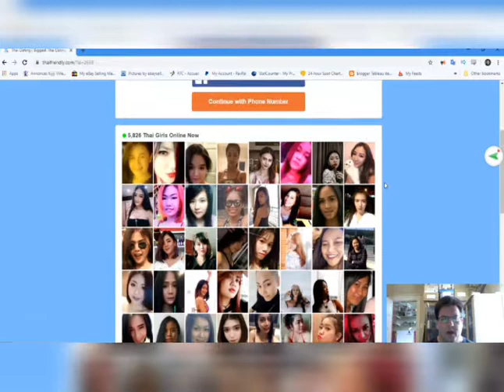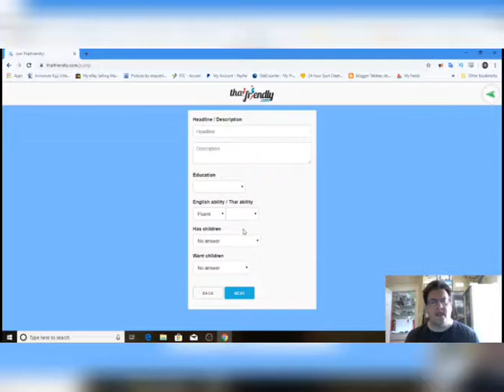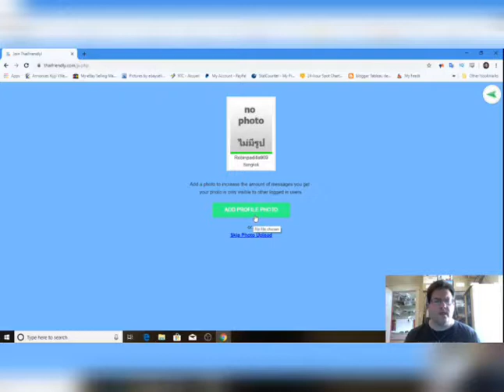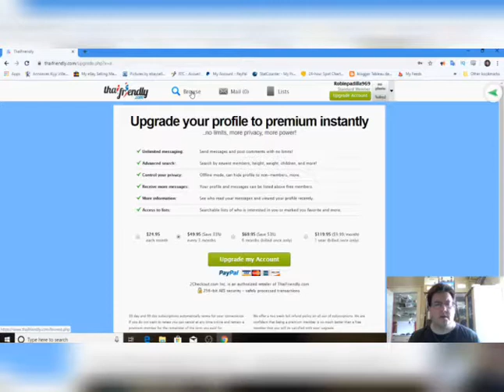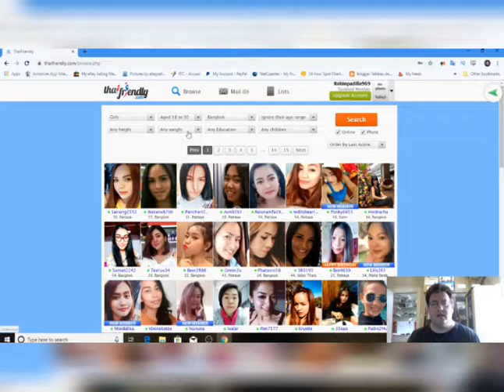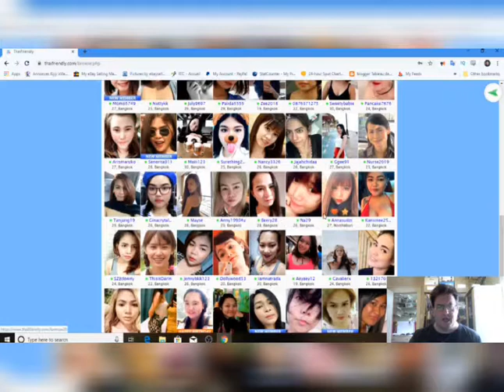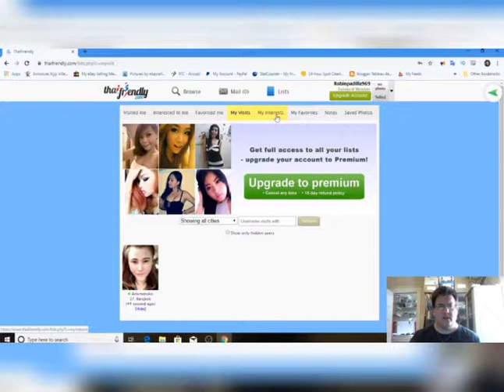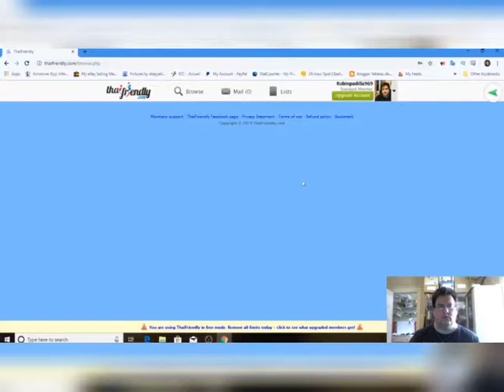It's Easier To Succeed With Thaifriendly Dating Site Than You Think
Thai Friendly ( thaifriendly.com ) Dating Premium Membership Review

Thaifriendly.com is a dating site that has up to 13,708 members online right now with Thai Ladies from Bangkok, Chiang Mai, Pattaya, Phuket, and all over Thailand!